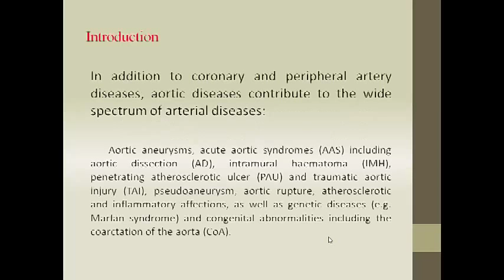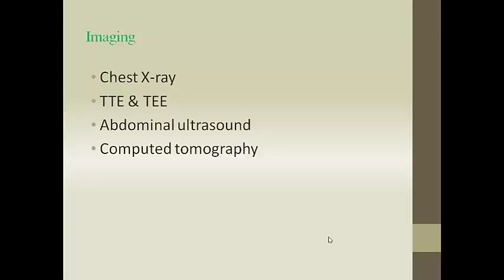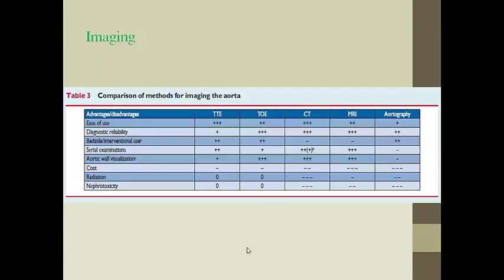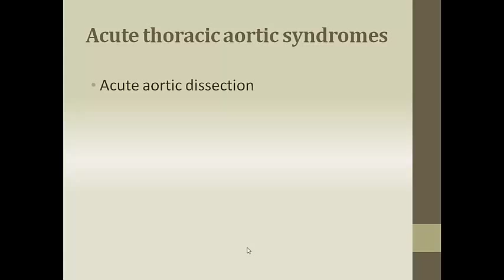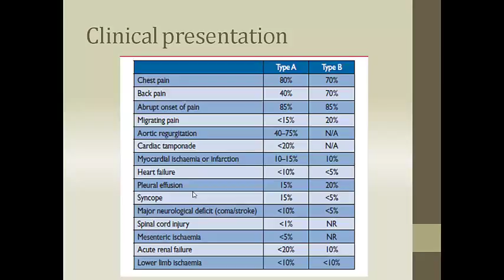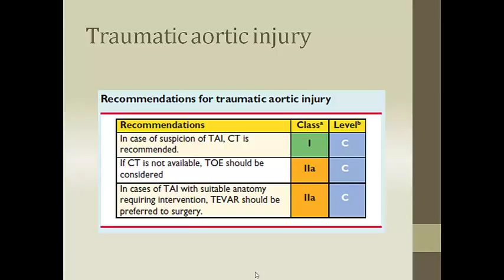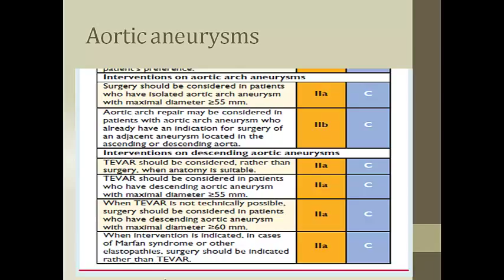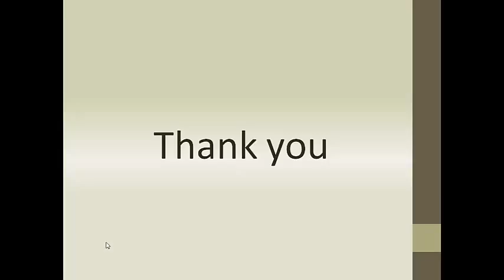Lecture 4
Aortic Diseases
2014 ESC guidelines
Dr. Mohammed Atef